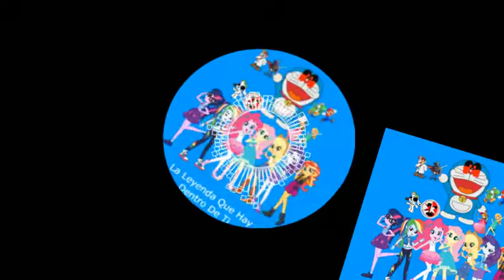DiegoTheMarioBrosFan2007, Super Smash Bros - VS Results (Audio)